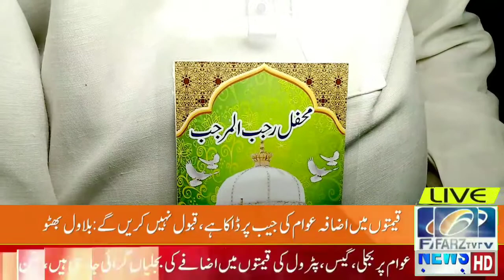Orangi Town Gulshan e Bihar Market, Khuwaja Ghareeb Nawaz Urs Mubarak 🌹 || Farz Tv